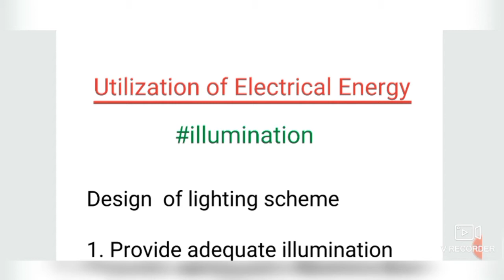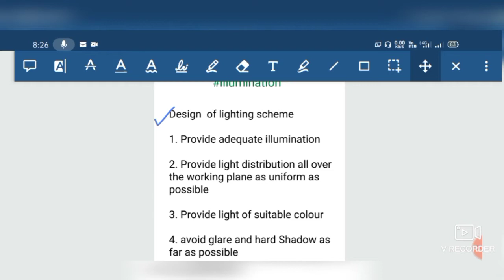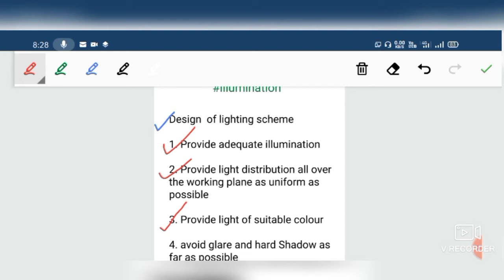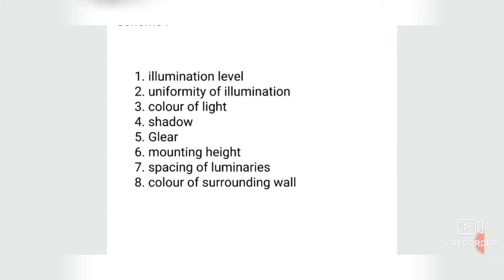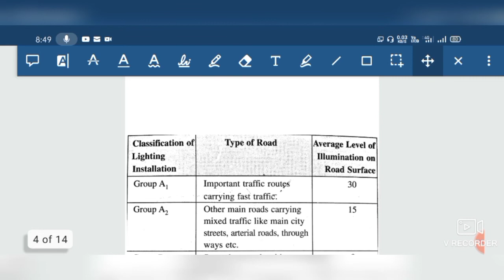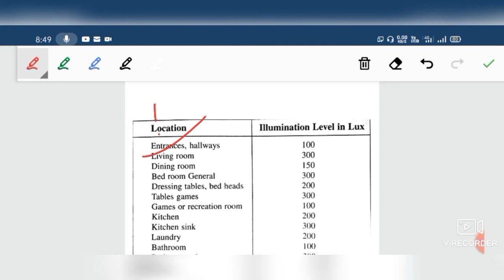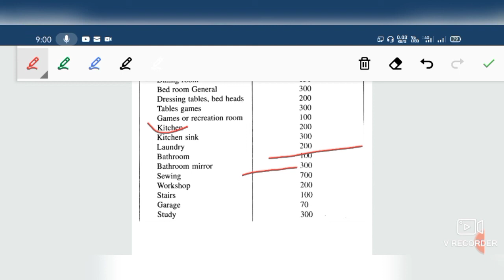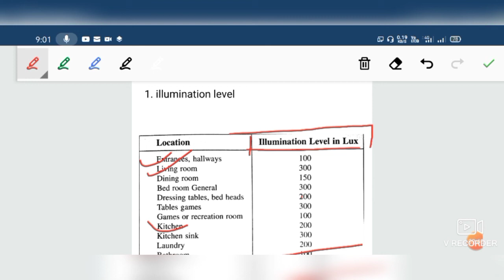Design of Lighting Scheme Full Detail|Utilization Of Electrical Energy|Lecture-13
Hello everyone welcome to smartiee zone today I am going to discuss About Design of Lighting Scheme.So let's start the video.